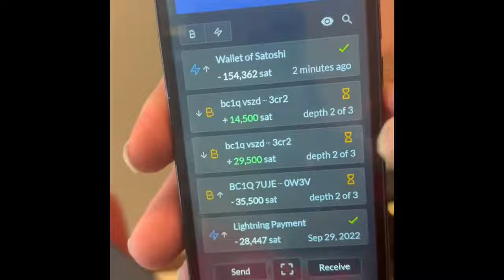Short showcase of the lottery game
I played the 3 person version my bitcoin lottery game and show off how it works.

bc1qefhunyf8rsq77f38k07hn2e5njp0acxhlheksn